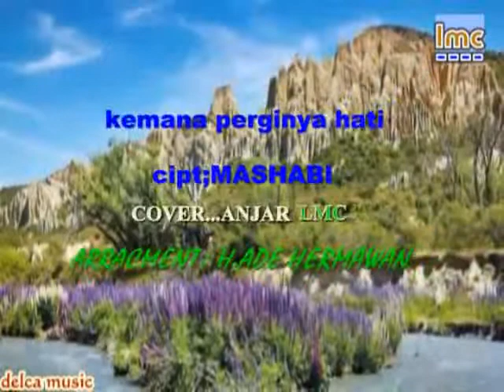Kemana Perginya Hati cover Anjar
Music arracement : Hj. Ade hermawan
Cipt : Mashabi
Video & editor : Delca studio
Location : Laken Music Community Linggarjati